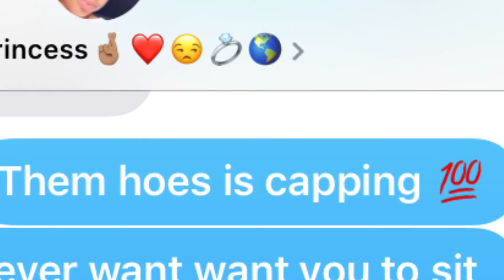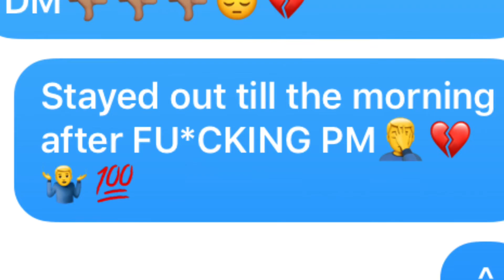I did a lyric prank on my girlfriend 😂❤️😭